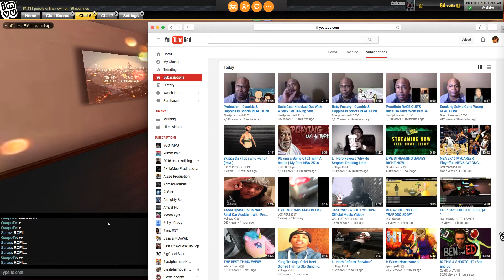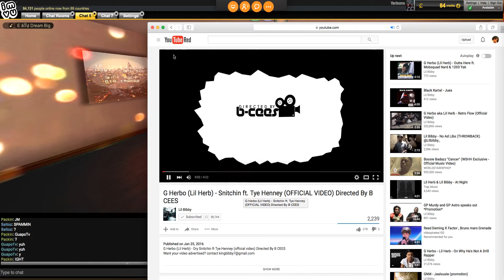Spam test PAckin Vs Saltoz